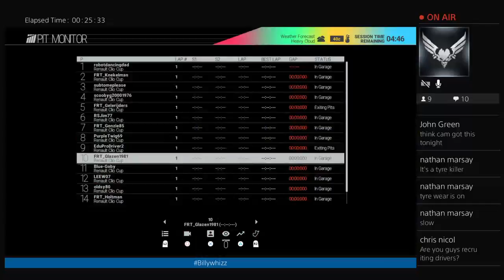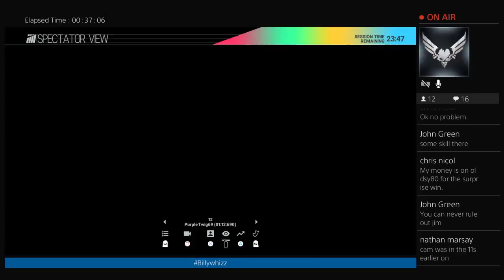Ollie pidgley clio cup round 10 live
Welcome to the official youtube channel for NXTGEN racing leagues and all things gaming with the playstation